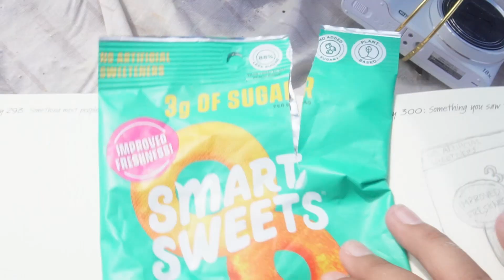Beach Weekend Trip! Sun, Tanning, Swimming & More!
❥ Lets go to the beach beach! Is exactly what we did, so check out what we got up to on this sunny weekend...

? Questions abt. me -
What's your name? Zara Lwin
What grade am I in? 12th grade
What’s my ethnicity? I am Burmese-American